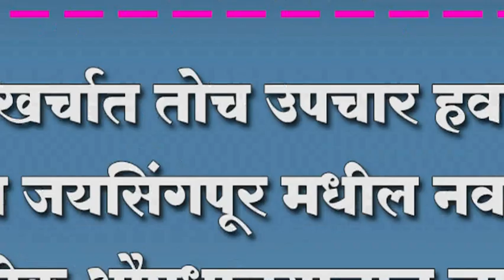तर मग जयसिंगपूर मधील नव जिवन जेनरीक औषधालयालाच जायच..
कमी खर्चात तोच उपचार हवाय ...तर मग जयसिंगपूर मधील नव जिवन जेनरीक औषधालयालाच जायच..